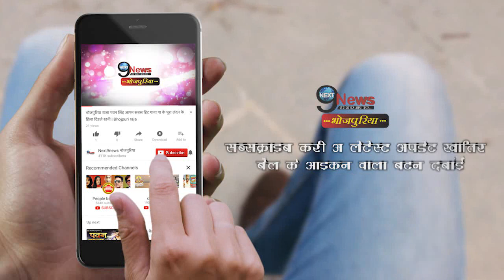पवन के गाने पर खेसारी ने जमकर लगाए ठुमके, देखें वीडियो | Khesari moves on Pawan songs